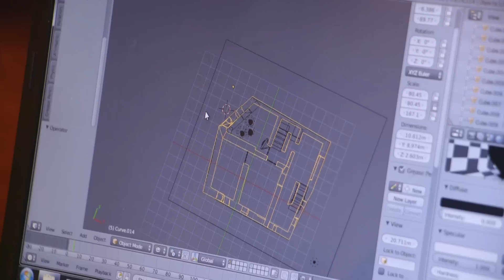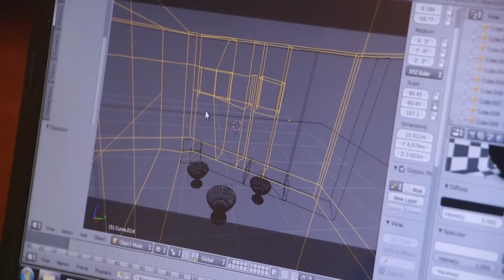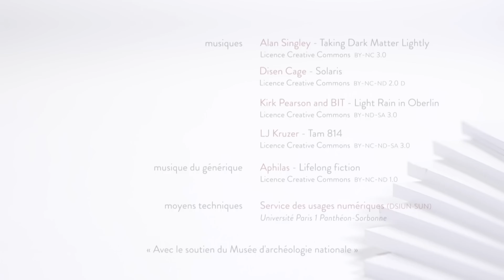La lumière des Minoens (Bastien Rueff)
L’étude des lampes à huile crétoises de l’âge du Bronze (3200 – 100 av. J.-C.) permet de reconstituer l’éclairage des édifices et, au-delà, l’espace vécu. Une méthode pluridisciplinaire part de l’étude des lampes en céramique et de leurs des traces d’usure pour aboutir à une reconstitution des ambiances lumineuses grâce à l’expérimentation et à la modélisation informatique en trois dimensions. L’étude de l’éclairage contribue ainsi à une histoire des perceptions.